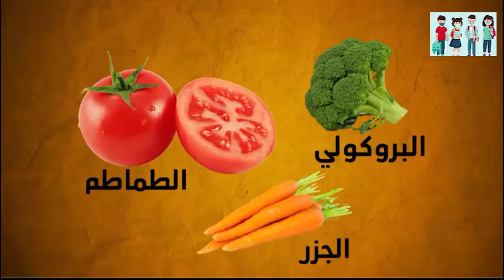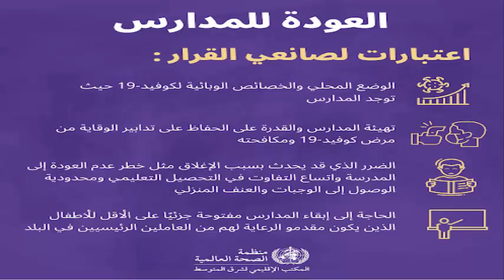العودة الآمنة للمدرسة..والوقاية من كورنا وزيادة مناعة الجسم ..ربنا يكتب السلامة للجميع